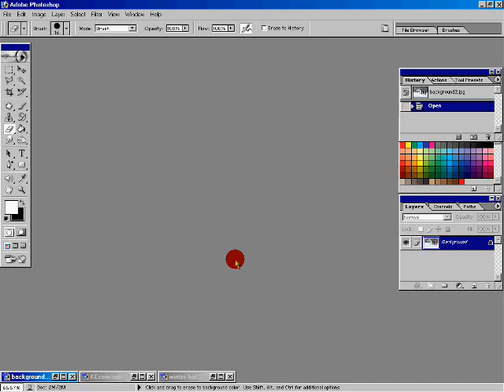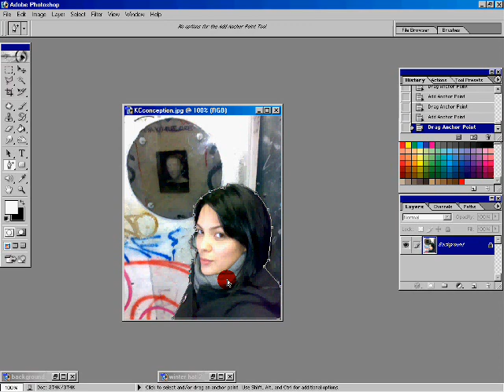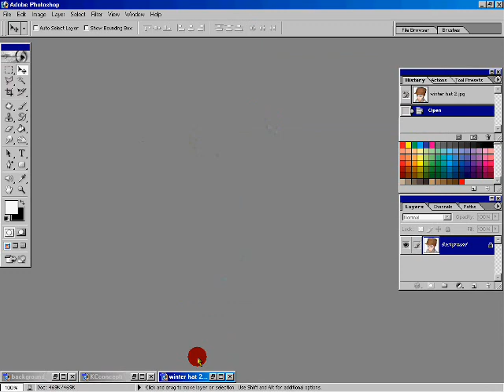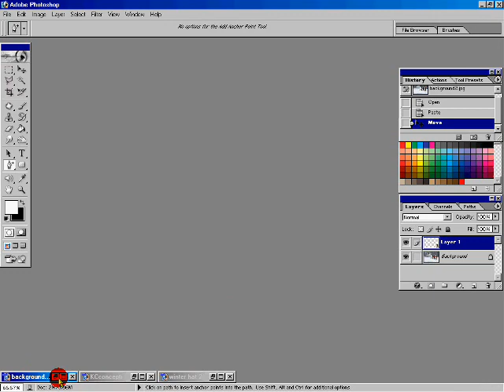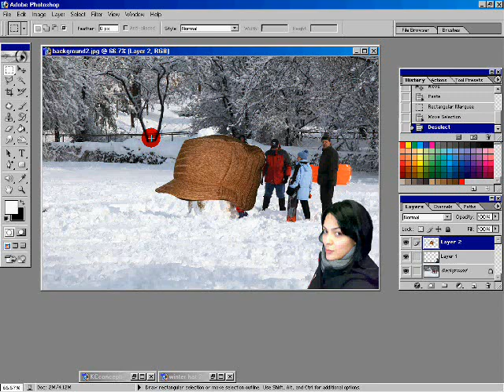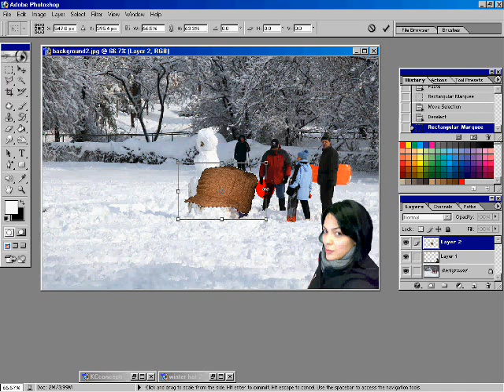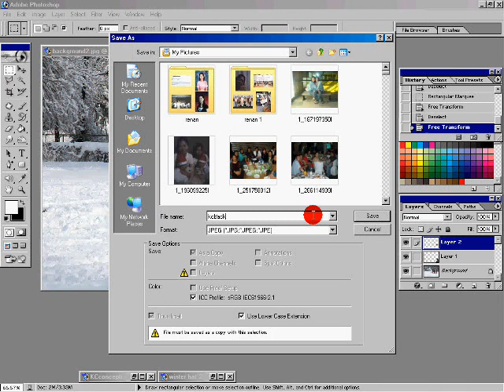Kc Concepcion vs Photoshop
Kc Concepcion the popular actress in the philippine i just change picture background and add winter hats